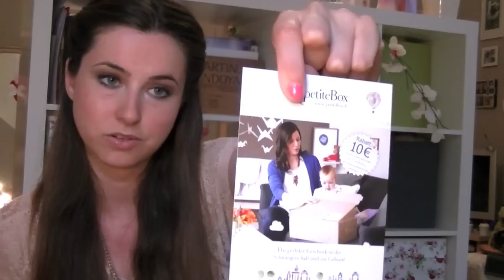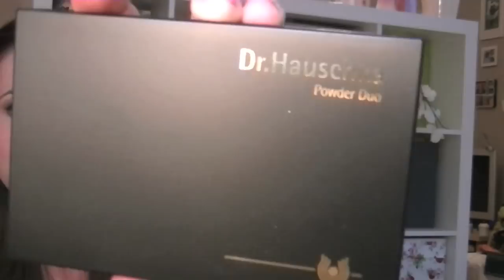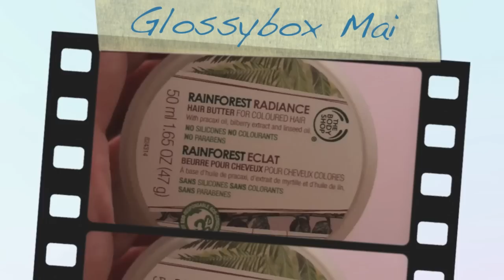GLOSSYBOX Mai *unboxing*